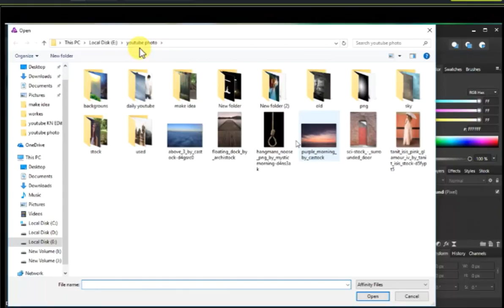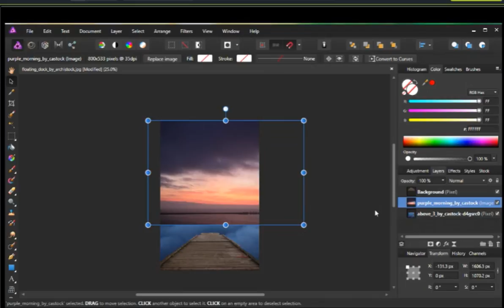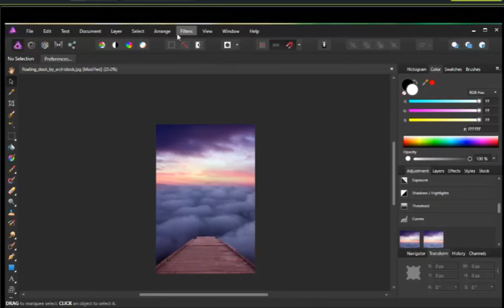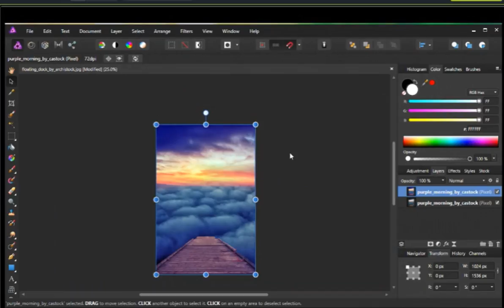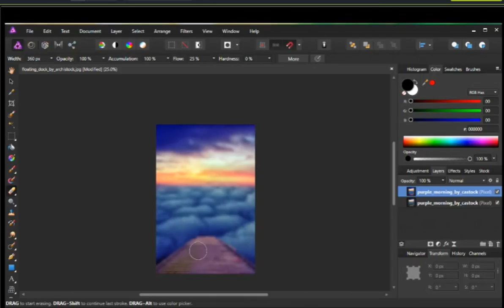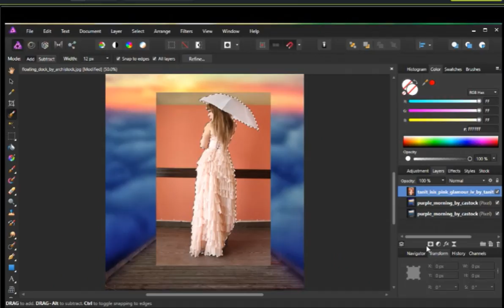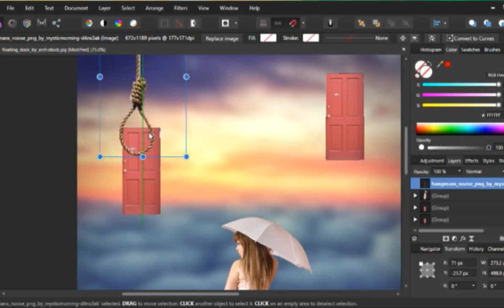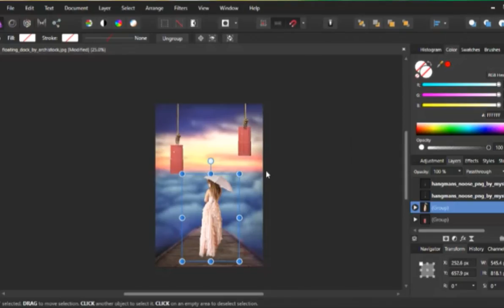Master Manipulation in Affinity Photo: A Step-by-Step Guide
Take your photo editing skills to the next level with this in-depth Affinity Photo tutorial on image manipulation. Discover how to use Affinity Photo's powerful tools and features to transform ordinary photos into works of art. You'll learn how to adjust color and lighting, remove unwanted objects, add creative effects, and much more. Whether you're a beginner or an experienced photo editor, this tutorial will provide you with the knowledge and skills you need to take your images to the next level. So, grab your copy today and start manipulating your photos like a pro!"